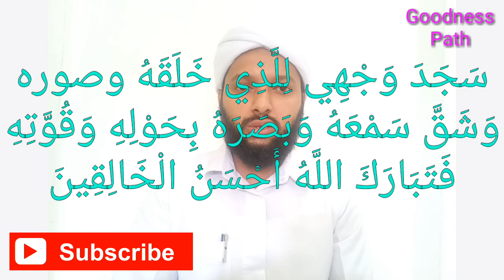തിലാവത്തിന്റെ ശുക്റിന്റെ സുജൂദുകൾ എങ്ങനെ ചെയ്യണം |Thilavath Shukr Sujood | Goodness Path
തിലാവത്തിന്റെ ശുക്റിന്റെ സുജൂദുകൾ എങ്ങനെ ചെയ്യണം |Thilavath Shukr Sujood |
Goodness Path

അറിവുകൾ നേടാം (goodness path) നന്മയുടെ പാതയിലൂടെ
അറിവുകൾ നേടിയെടുക്കണം

ഉപകാരമുള്ള  അറിവുകൾ നേടാം, ഇസ്ലാമിക പഠനം, പൊതു അറിവുകൾ, ചരിത്രങ്ങൾ കഥകൾ,  മസ്അലകൾ,